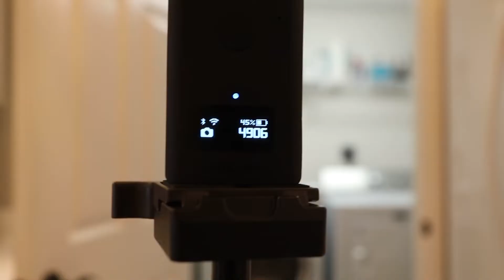Expired Listing? Make A Better Impression This Time!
Don't despair. Many times a property doesn't sell because of poor presentation. With well over 85% of people searching for homes online, your property must stand out among the thousands other in your market. Let me show you what I do to help you make a better impression in the marketplace.